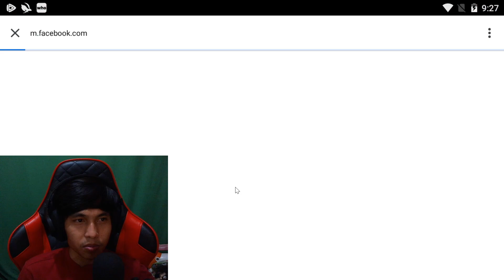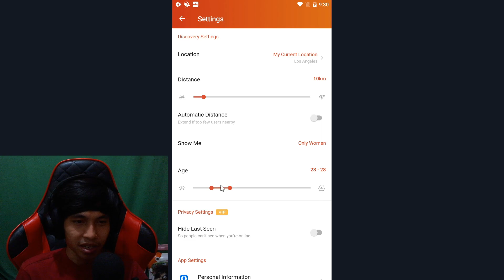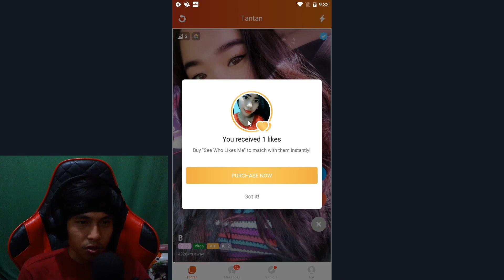Cara Main Tantan Pemula